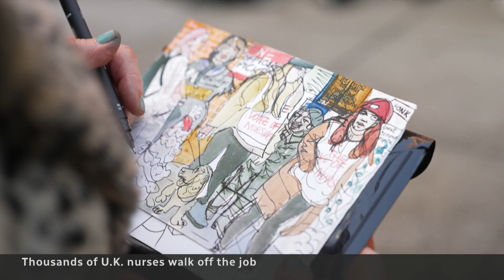U.K. nurses go on strike, demand better pay to cope with inflation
Thousands of nurses in the United Kingdom have walked off the job in what is the largest strike to rock the country’s National Health Service. They say they are overworked, underpaid and are calling for a five per cent raise above the country’s 14 per cent inflation rate.